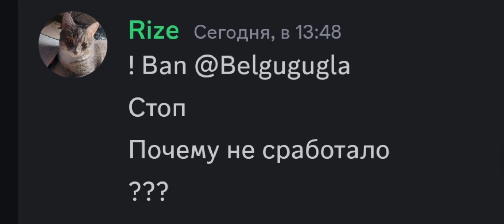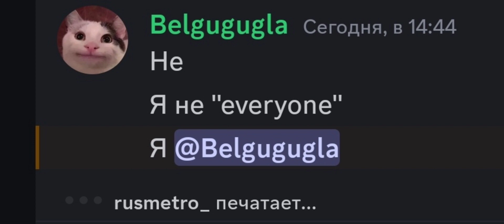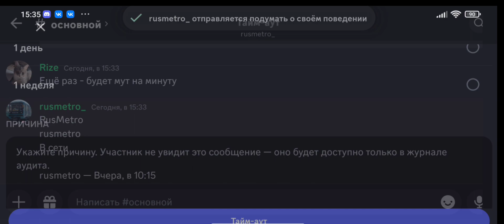Когда фейк Белуги заходит на сервер Райза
Я взял идею с канала @Beluga1
спасибо ему за идею! а также спасибо за участие @RusMetro_ ждите новых видео с ним и Райзом, до встречи!